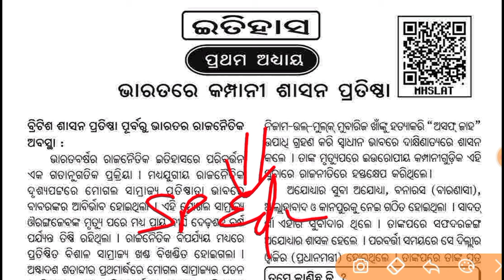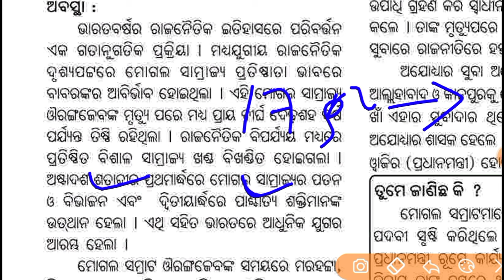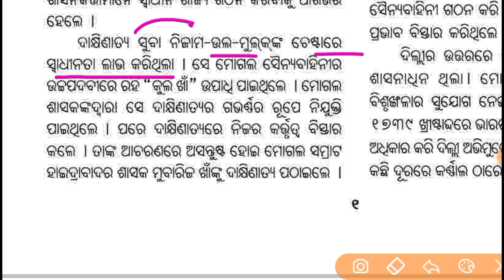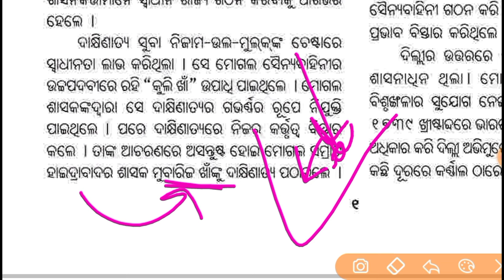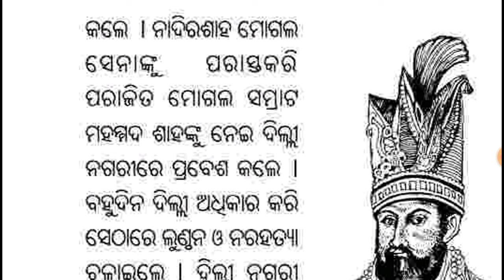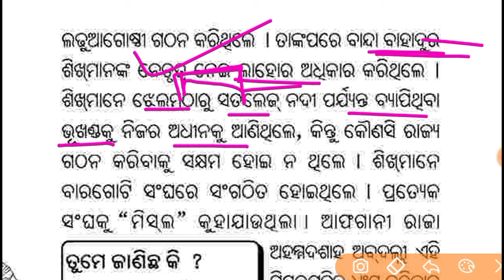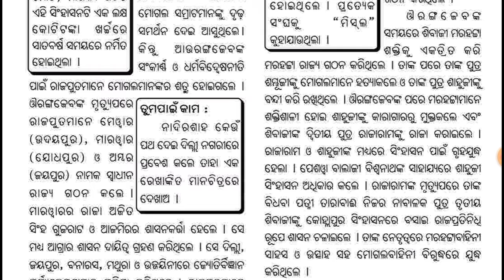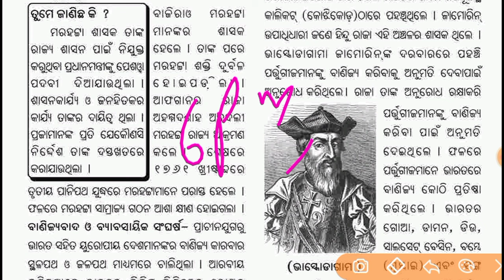8th class history chapter 1 in odia | bharatare kampani sasana pratistha | itihasa class 8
8th class history chapter 1 in odia medium
bharatare kampani sasana pratistha
class 8 itihasa prathama adhyay